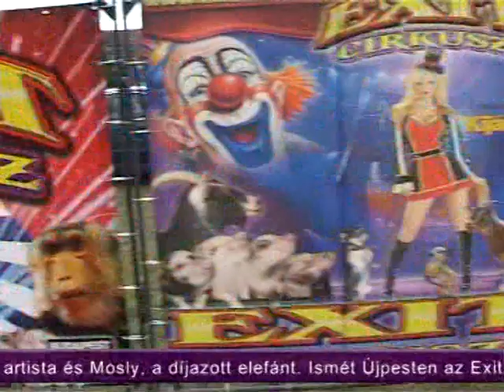Egyedi cirkuszi produkció csak Újpesten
Ismét Újpesten kezdi az Exit Cirkusz az évadot. Ez alkalommal különleges produkcióval is készülnek, amit csak itt láthat a közönség!